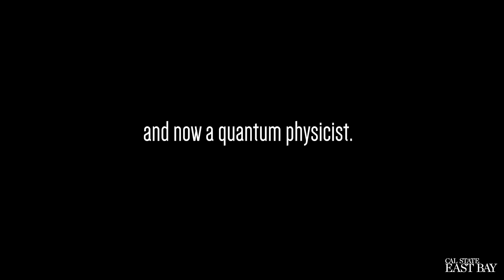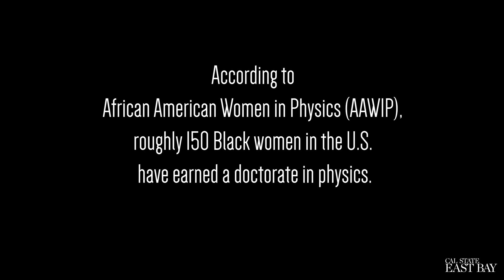Quantum Physicist Brittany Karki shares her story.